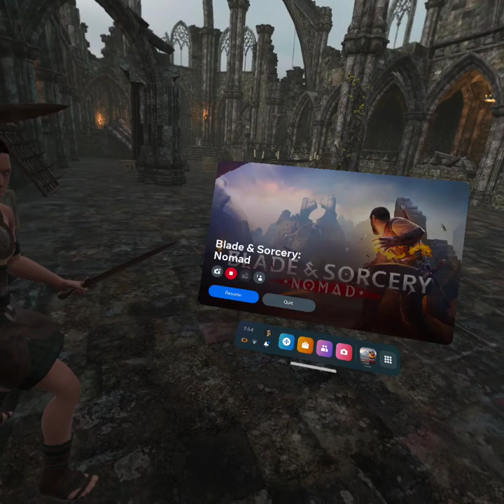Violence is wrong 251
0:00 Round 1
2:00
2:48 ***
3:45
4:20 Round 2
4:58
5:37 **
6:30 ***
7:05 **
7:22 ***
7:57 **
8:35 **
9:22
9:54 **
11:09 ***
12:01
12:37 ***
13:06 **
13:37 ***
13:49 **
14:10 **
15:48
16:09

I play a few rounds of this game a night as a way to unwind at the end of the day so I decided to post the results on youtube and let anyone else who is interested in this game get a chance to see what it is like.